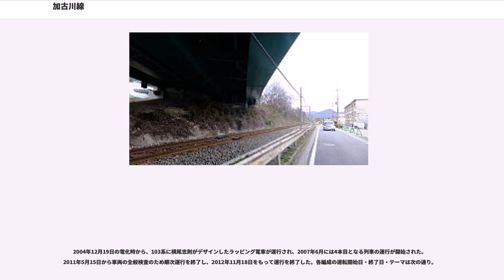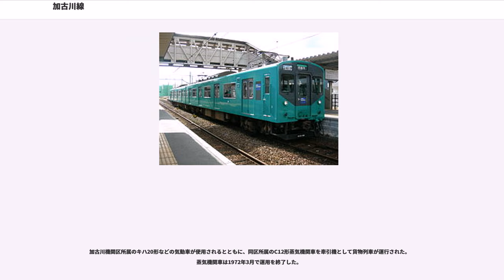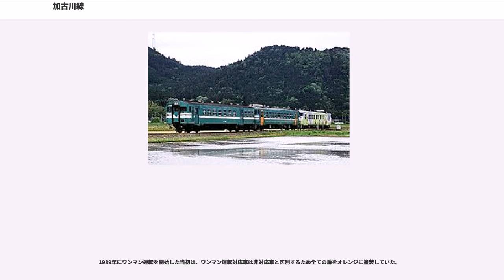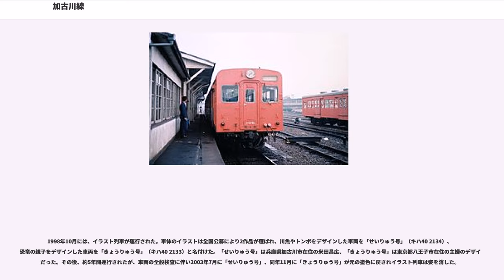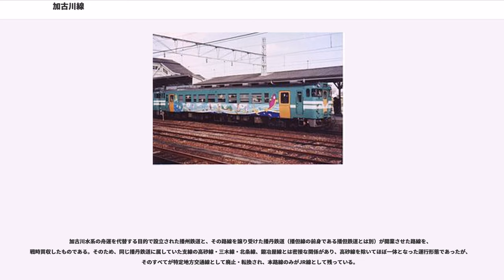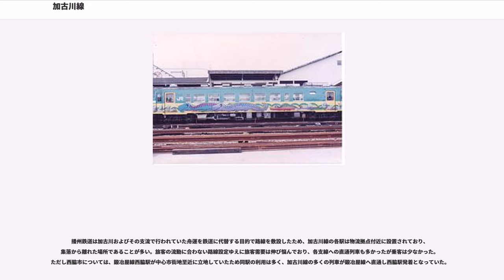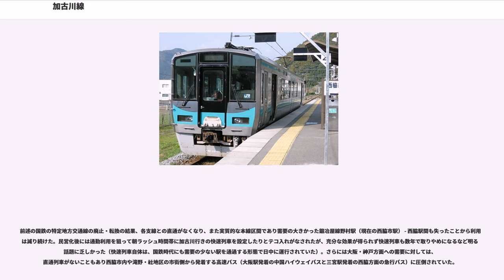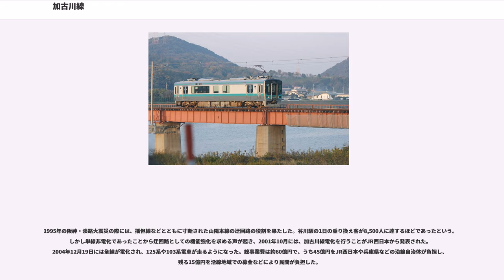加古川線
加古川線（かこがわせん）は、兵庫県加古川市の加古川駅から丹波市の谷川駅に至る西日本旅客鉄道（JR西日本）の鉄道路線（地方交通線）である。

兵庫県の中央部を流れる加古川に沿って山陽本線と福知山線を結んでいる。パークアンドライドの普及とともに、神戸市や大阪市への通勤輸送が増加する一方、地域輸送も担っている。

1995年に発生した阪神・淡路大震災の際には、東海道・山陽本線（JR神戸線）の迂回路の役割を果たした。しかし単線・非電化であったことから迂回路としての機能強化を求める声が起き、2004年12月19日には全線が直流電化された。2013年4月1日には加古川駅 - 厄神駅間、同年8月10日には厄神駅 - 西脇市駅間が開業100年を迎えた。

全線が旅客営業規則の定める「大阪近郊区間」に含まれている。

路線記号は I 。ラインカラーは青緑（）で、車体色や駅名標でも使用されているが、これは神戸支社が管轄していたときの独自のものであった。2015年3月14日の路線記号導入にあわせて、ラインカラーの拡充が行われた。

加古川駅 - 久下村駅間は近畿統括本部、谷川駅付近は福知山支社が管轄している。

2016年3月26日から、ICカード「ICOCA」（およびPiTaPaなどICOCAと相互利用が可能なICカード）が加古川駅 - 西脇市駅間で使用可能になった。2018年からは後払いにも対応している。

全線を通して運転される列車は下りの1日1本のみで、厄神駅・西脇市駅で運転系統が分かれている。ただし、全線を直通する列車も西脇市駅で列車番号が変わる。全列車が全線でワンマン運転を行っている。全列車ともドアは半自動となっている。

日中時間帯は1時間に1 - 2本運行されており、加古川駅 - 厄神駅間と加古川駅 - 西脇市駅間の列車が交互に運転されている。加古川駅 - 粟生駅間の区間運転列車も平日の朝夕に4往復設定されている。西脇市駅 - 谷川駅間は1日9往復（土曜・休日は8往復）が運転されており、ほかの区間より運転本数が少なく3時間ほど運転がない時間帯がある。また、西脇市駅 - 谷川駅間においては、交換可能な駅は西脇市駅のみである。

2010年度までは4・8・12月以外の第4土曜日に保守工事のため厄神駅 - 谷川駅間で日中の列車が運休していたが、2011年度からは運休は取り止めとなっている。保守労力軽減のため、狭隘な箇所における速度制限 (25km/h) が日本へそ公園駅 - 黒田庄駅間などで実施されている。

年に数回、貸切列車として車内で生バンド演奏に合わせて童謡や唱歌などを乗客が合唱する「歌声列車」が運転されている。

1995年1月17日に発生した阪神・淡路大震災では、JR神戸線が寸断され、播但線と共に、迂回路線として非常に重要な役割を果たした。

加古川線は播但線よりも迂回距離・所要時間も短いが、ワンマン運転が主体の線区で列車の行き違いのため編成両数が制限されること、および谷川駅の福知山線と加古川線を結ぶ構内配線が非常用の分岐器しかないことから福知山線への直通運転ができず、線内列車の増発および増結で対応した。加古川線では西脇市駅で運行形態が分かれており、西脇市駅で乗り換えが必要であったが、乗り換えを解消して直通列車を設定し、震災前に9本しかなかった直通列車は同年2月6日には45本に増加し、ほとんどの列車で直通運転が行われた。また加古川駅 - 谷川駅間で快速も運転された。

現在使用されている車両はすべて電車で、網干総合車両所明石支所加古川派出所に所属する125系および103系（3550番台）で運転されている。西脇市駅を境に、南北それぞれの区間で需要に大きな差があり、加古川駅 - 西脇市駅間には2両や4両編成が必要になることから103系が優先的に使用されており、需要が格段に少なくなる西脇市駅 - 谷川駅間には、当線の電化に合わせて製造された1両で運行可能な125系が基本的には全列車で使用されている（検査などで103系3550番台による代走の場合がある）。そのため、125系の運行は加古川駅 - 西脇市駅間では本数が少なくなっており、主に加古川駅 - 厄神駅間の区間列車に使用されている。朝ラッシュ時には125系による3両編成運行もある。

後述のラッピング車以外の103系の塗色は、かつて走っていた常磐線の103系と同じ青緑1号である。

2004年12月19日の電化時から...